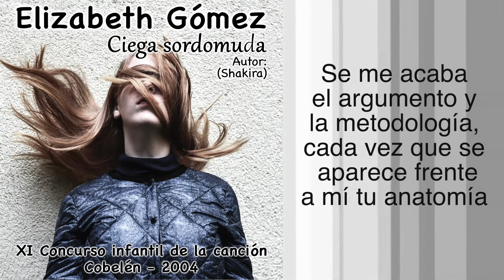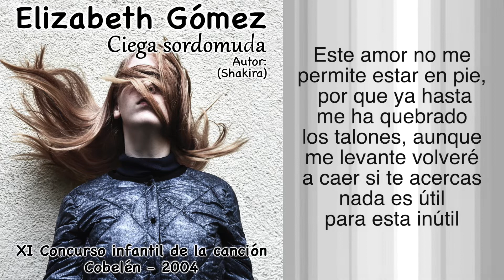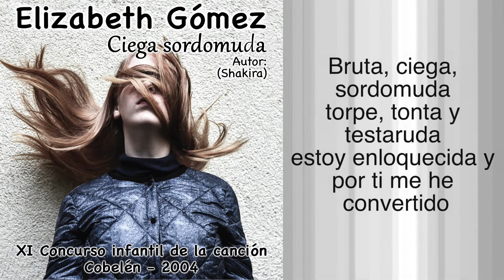ELIZABETH GOMEZ - CIEGA SORDOMUDA